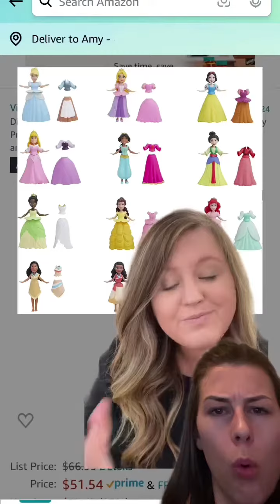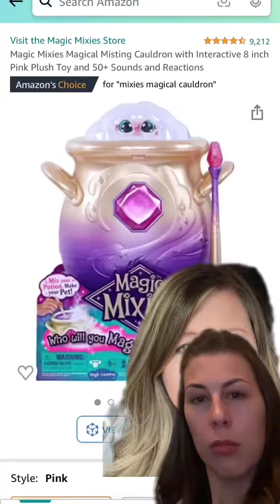Gift Go-To this is FASCINATING! I’ve never thought of the research on kids toys before